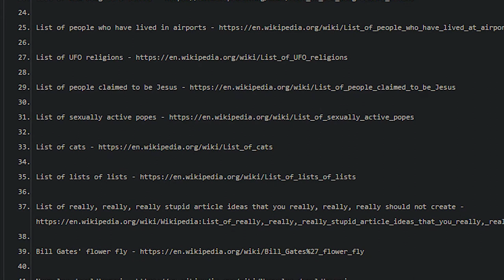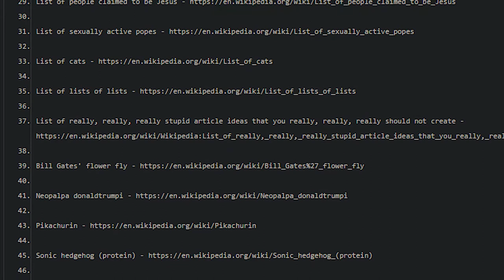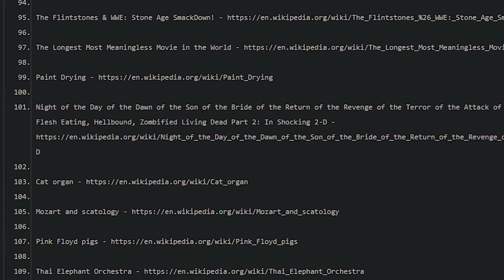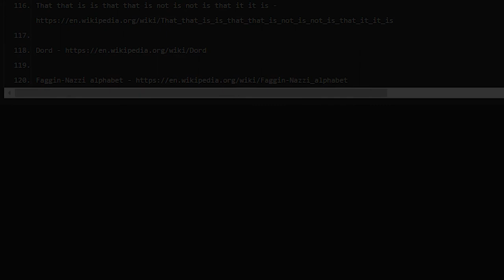Reading slightly unusual wikipedia articles title ASMR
it's only slightly unusual

inspired from:
Slightly unusual Wikipedia articles